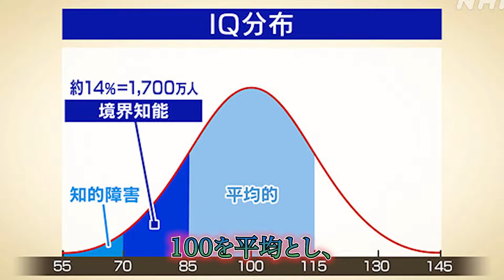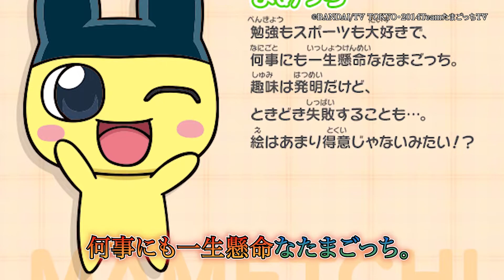天才の中の天才！バケモノ級の高IQキャラ24選【漫画・アニメ考察】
【あずまんが大王】美浜ちよ(©あずまきよひこ/アスキー/ メディアワークス/あずまんが大王製作委員会)
【SKET DANCE】安形惣司郎(©篠原健太/ 集英社/ テレビ東京)
【シュタインズゲート】岡部 倫太郎(©5pb. / MAGES/ニトロプラス)
【かぐや様は告らせたい】白銀御行(©赤坂アカ/ 集英社/かぐや様は告らせたい製作委員会)
【うえきの法則】キルノートン(©福地翼/ 小学館/テレビ東京/電通/「うえきの法則」制作委員会)
【金田一少年の事件簿】金田一一(©天樹征丸/ 金成陽三郎/さとうふみや/講談社/東映アニメーション)
【メタルギアソリッド】ソリッド・スネーク(©コナミ)
【嘘喰い】雪井出薫(©迫稔雄/集英社)
【デスノート】L（©大場つぐみ 小畑健/集英社/MADHOUSE/VAP/NTV/D.N.ドリームパートナーズ）
【NARUTO】シカマル（©岸本斉史/集英社/テレビ東京/studioぴえろ）
【斉木楠雄のΨ難】斉木空助（©麻生周一/集英社/PK学園R）
【機動戦士ガンダム】ギレン・ザビ（©矢立肇/富野喜幸/富野喜幸/創通エージェンシー/日本サンライズ）
【たまごっち】まめっち（©BANDAI/TV TOKYO-2014/TeamたまごっちTV）
【科学忍者隊ガッチャマン】ベルク・カッシュ（©吉田竜夫/タツノコプロ）
【天空の城ラピュタ】ムスタ（©宮崎駿/スタジオジブリ）
【名探偵コナン】江戸川コナン（©青山剛昌/小学館/日本テレビ/名探偵コナン制作委員会）
【Dr.STONE】石神千空（©稲垣理一郎/Boichi/集英社/Dr.STONE製作委員会）
【ジョジョの奇妙な冒険】カーズ(©荒木飛呂彦/集英社/david production)
【鬼滅の刃】産屋敷耀哉(©吾峠呼世晴/集英社/アニプレックス/ufotable)
【仮面ライダー】本郷猛(©石森プロ/テレビ朝日/ADK EM/東映)
【ペルソナ4】白鐘直斗(©Index/「ペルソナ4」アニメーション製作委員会/MBS)
【ウルトラマンシリーズ】初代ウルトラマン(©円谷プロダクション)
【天才バカボン】バカボンのパパ(©赤塚不二夫/フジオプロ)

[BGM]
DOVA-SYNDROME
甘茶の音楽工房
魔王魂

※本動画は当チャンネルで厳選して選んだアニメや漫画作品を題材に視聴者様に作品に関する新たな気づきを得ていただき楽しみながら知識を深めてもらうことを目的として制作させていただいております。

著作物の使用に関しては最大限の注意を払っておりますが、万が一動画の内容に問題がある場合はお手数ではございますが各権利所有者様ご本人から下記メールアドレスに指摘箇所をご連絡頂ければ幸いです。